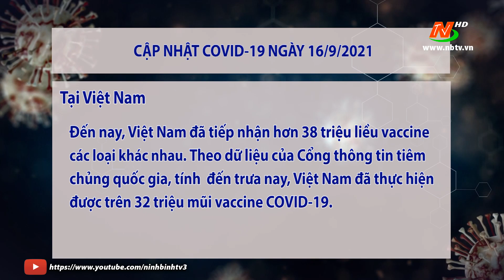Cập nhật tình hình Covid-19 ngày 16/09/2021